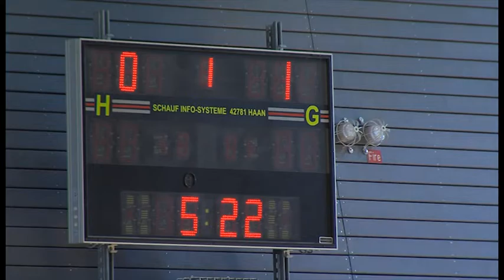Aircom Indoor Soccer Tournament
Six NATO countries come together for an indoor soccer tournament.